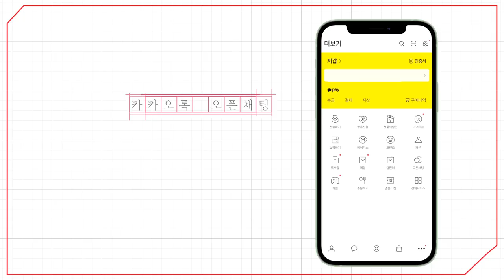[예원교회] 주일예배 설교(2부) - 영적 존재감을 보여준 스데반! - 정은주목사 - 2023.06.04.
영적 존재감을 보여준 스데반! (사도행전 7:54~60)

54 그들이 이 말을 듣고 마음에 찔려 그를 향하여 이를 갈거늘
55 스데반이 성령 충만하여 하늘을 우러러 주목하여 하나님의 영광과 및 예수께서 하나님 우편에 서신 것을 보고
56 말하되 보라 하늘이 열리고 인자가 하나님 우편에 서신 것을 보노라 한대
57 그들이 큰 소리를 지르며 귀를 막고 일제히 그에게 달려들어
58 성 밖으로 내치고 돌로 칠새 증인들이 옷을 벗어 사울이라 하는 청년의 발 앞에 두니라
59 그들이 돌로 스데반을 치니 스데반이 부르짖어 이르되 주 예수여 내 영혼을 받으시옵소서 하고
60 무릎을 꿇고 크게 불러 이르되 주여 이 죄를 그들에게 돌리지 마옵소서 이 말을 하고 자니라